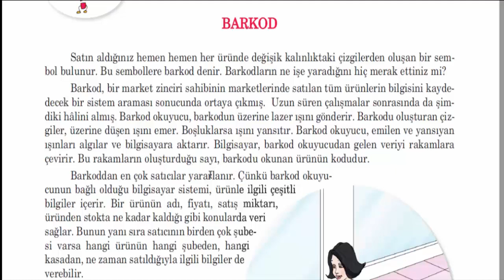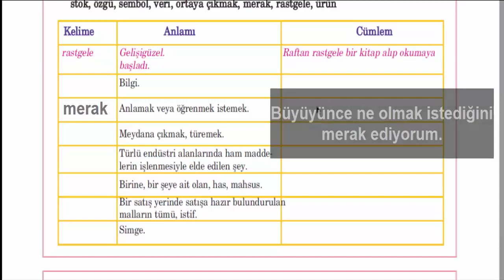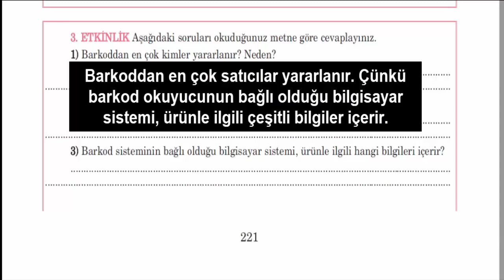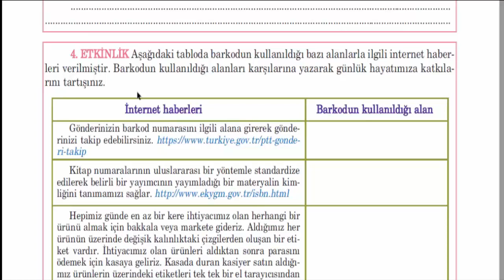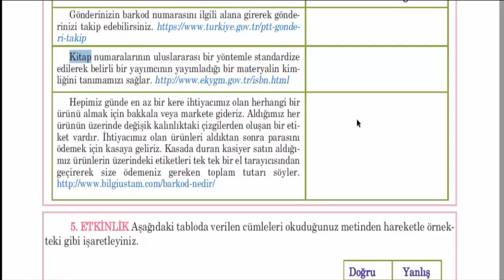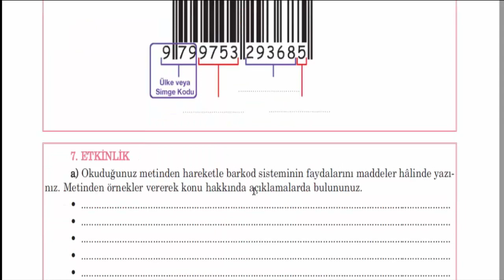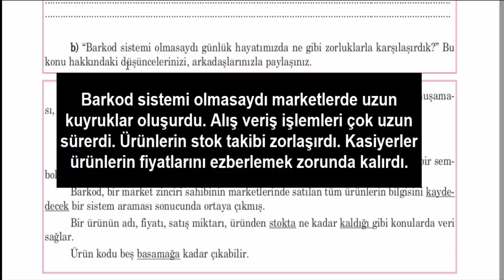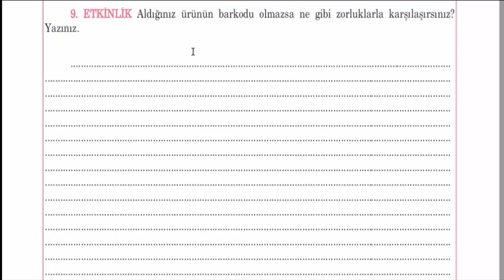الصف الخامس - الدرس السادس والثلاثين من كتاب اللغة التركية BARKOD